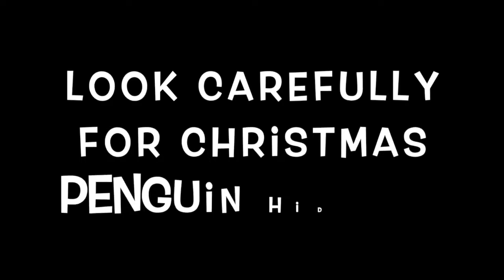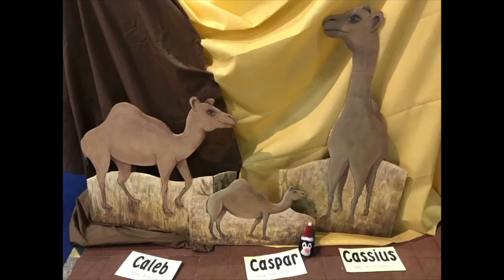Nativity Service - Sneak Preview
Here's a sneak peak of what's coming up in our Nativity Service that goes out on the 24th at 4pm on this YouTube Channel,